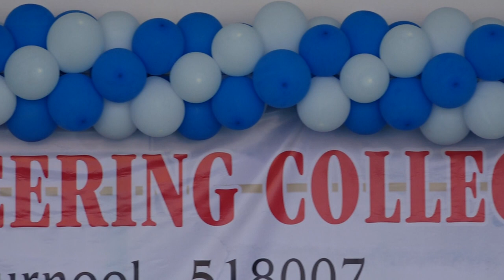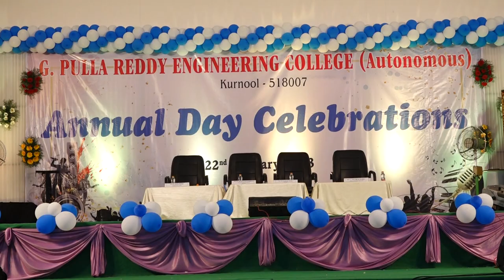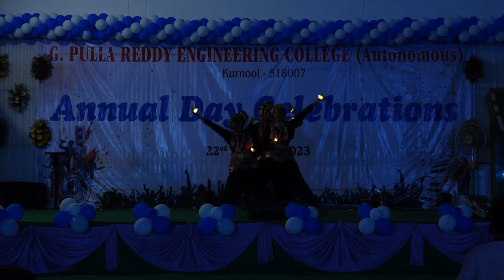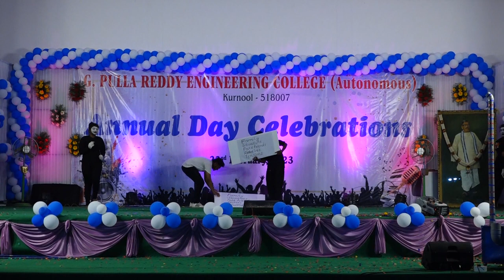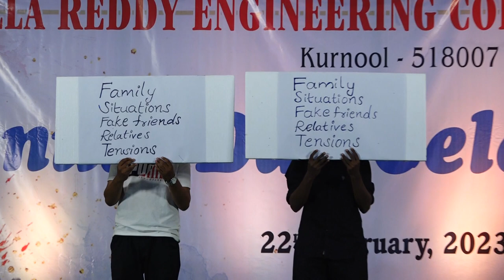GPREC COLLEGE DAY-2K23